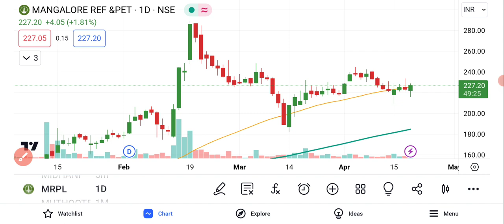Mangalore Refinery And Petrochemicals Ltd Share News | MRPL Share News Today | MRPL Share Analysis